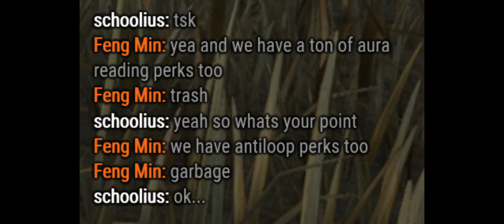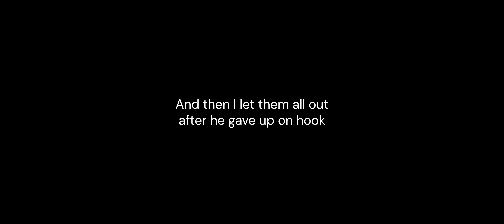Short Killer Compilation - Featuring The Dredge and The Nurse